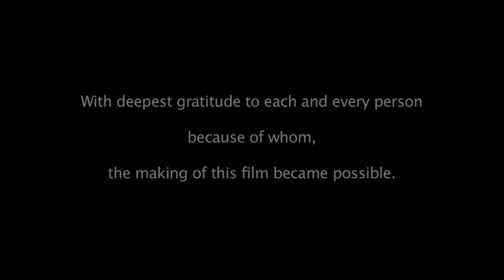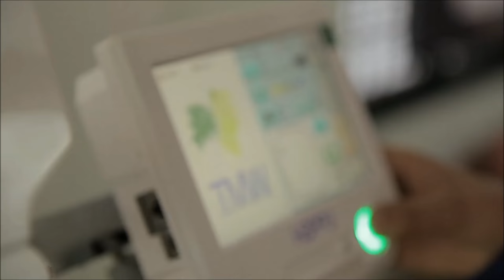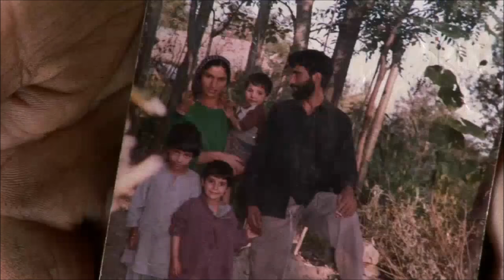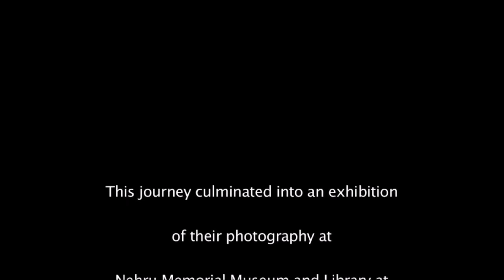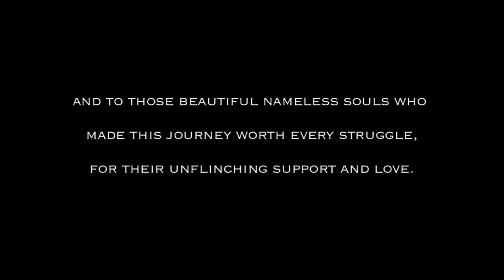Borderless World Foundation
The Borderless World Foundation (bwf) is a non-governmental, not-for-profit, registered organization based in Pune, Maharashtra. Established in March 2002, bwf aims to provide a 'Humane Touch' to the border areas of India and beyond. The bwf family is an open circle of people with a 'change-begins-with-me' approach to this cause.

The thought behind bwf originated in 1998 when the founders (Bharti Mamani & Adik Kadam) started work at the grassroots level in the conflict-ridden frontier district of Kupwara in Kashmir. Their first hand experience of the human tragedy made them aware of the fact that the people of a nation often do not realise that their border areas function as the 'shock absorbers' of the country, and that life for the people in these areas is far from normal – it's full of uncertainty. Loss of lives, violence, fear and chaos are the order of the day. Socio-economic stagnancy, corruption and civil administrative breakdown affect all walks of life. Scores of thousands of children have been orphaned due to violence; close to a million of them have dropped out of their childhood.
With its prime focus on geographically remote and disadvantaged border areas, bwf launched its rehabilitation projects in the frontier districts of Kupwara, Budgam, and Anantnag. A Home for girl children of the displaced families living in Jammu was started in august 2009. With the hope of making a positive difference to more lives, bwf intends to reach out to other districts and areas in Kashmir, Jammu, and Ladhakh. Bwf hopes to go to the north-eastern states and to any area beyond India that calls for collective, voluntary action.

Our focus areas are: Health Care, Education, Rehabilitation of Orphans & Widows, Women Empowerment, Migrants & Refugees, and Empowerment through Employment.